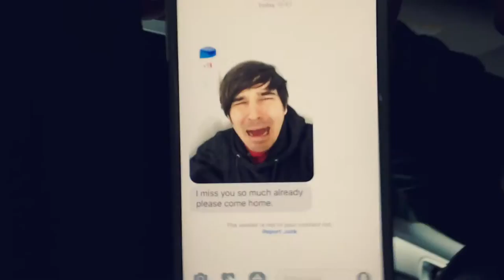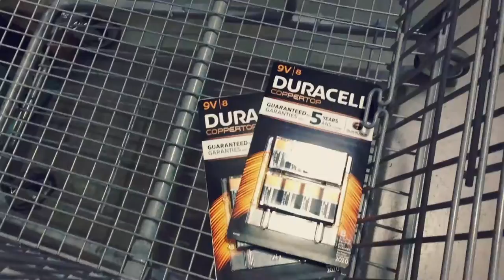MY OLD DRUMS | Vlog 024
to hear more of Deane's music and to take part in his various resource projects for the creative community.